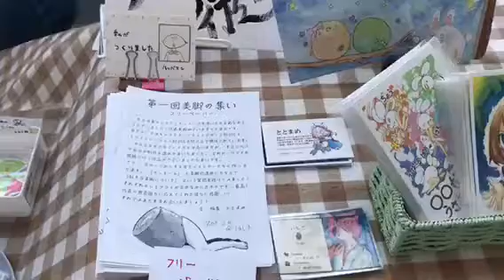NSG夏フェス クリケットブース紹介５【NCAD新潟デザイン専門学校】